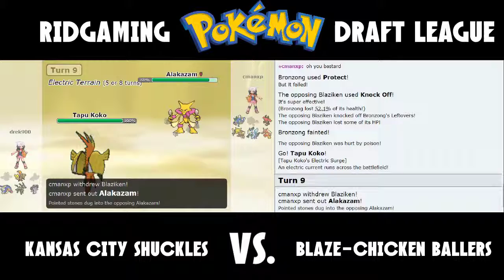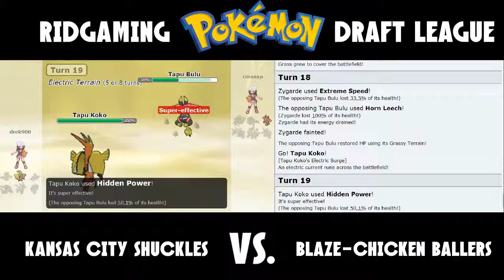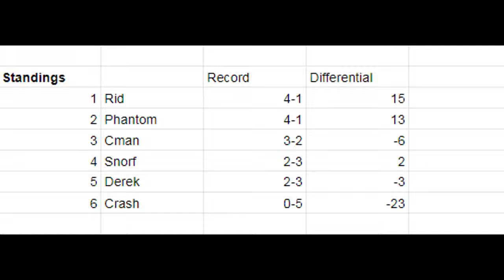RidGaming Draft League Week 5 Battles